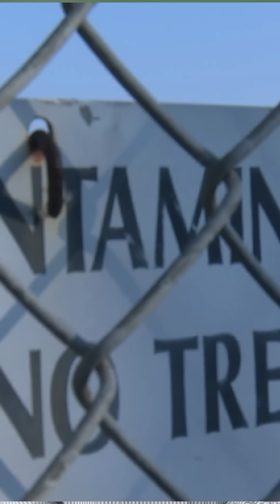Rice University toxic archive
Two Rice University students are digging deep — researching and building an archive of toxic waste sites.